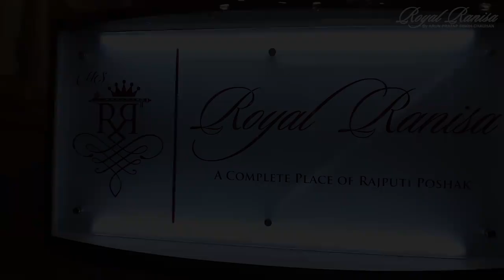Rajasthani Rajputi poshak latest fashion By - Royal Ranisa Jaipur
Rajputi Dress - Rajputi Poshak offered by RoyalRanisa Jaipur, Rajasthan. Ethnic Indian RajputiPoshak and RajputiDress in Jaipur and dress material. Royal Ranisa provides the best Rajputi Poshaks in Jaipur which adds beauty to your dressing and improves your personality.
Rajputi Poshak is royal couture in Rajasthan because it was worn by Maharanis of Rajputs in ancient time. This dress has kept its significance since a very long time and now has become a trend which will never fade.Handwork on Rajputi Dress like- gotta Patti, sequence work and etc.  Rajputi Womens Dress shows the royalty.

Call or WhatsApp at: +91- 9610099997,  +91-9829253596